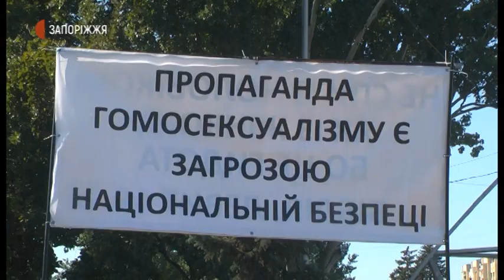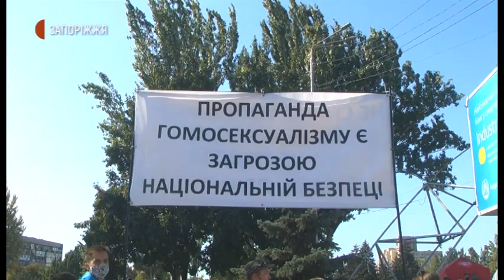Новини - Запоріжжя-Прайд - 20.09.2020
У Запоріжжі відбувся перший ЛГБТ-захід – «Прайд», під час котрого учасники відстоювали рівні права. На площі Фестивальній захід зібрав понад півтисячі прихильників нетрадиційної орієнтації, які під підсиленим наглядом та охороною силових структур пройшли маршем.